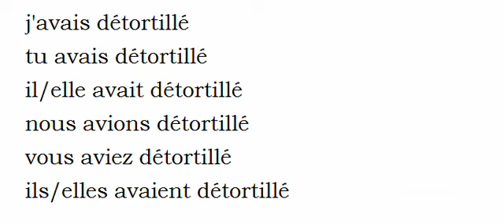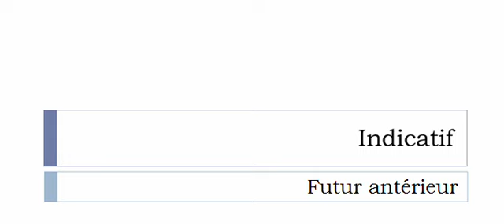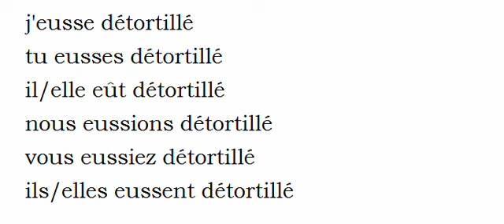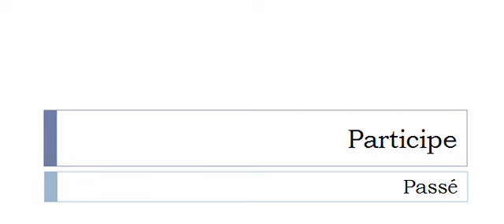เรียนรู้ภาษาฝรั่งเศส = การผันคำกริยา = Détortiller